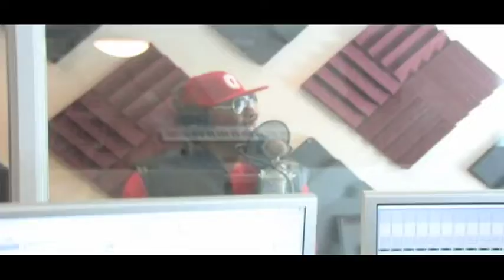Q NEMISIS NEW!!!! NEW OFFICIAL VIDEO GET MONEY SEASON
DOWN LOAD FREE MIXTAPE NOW CLICK ON THA LINK @QNEMISIS x @ThaAudioUnit getmoneyseason Ep